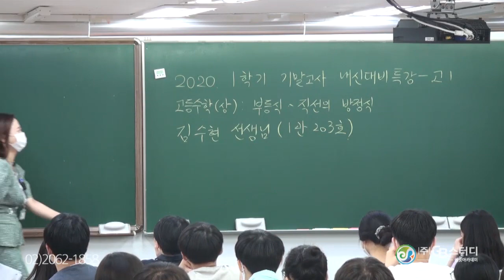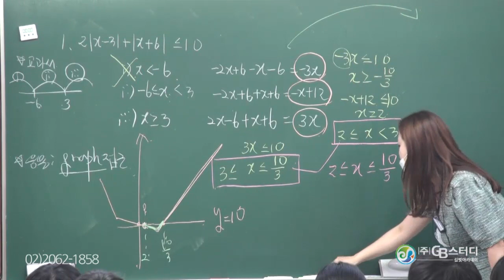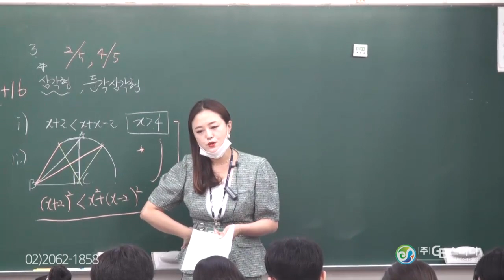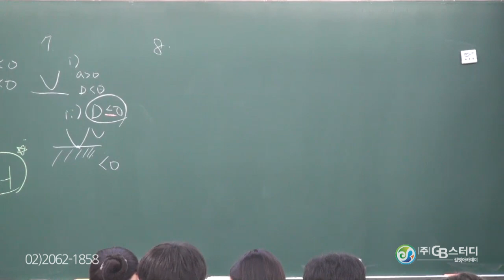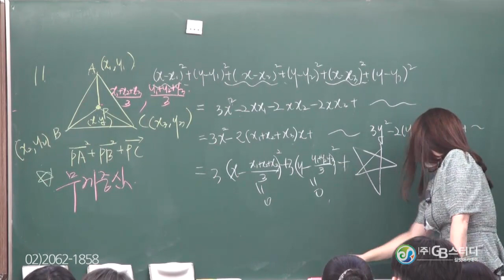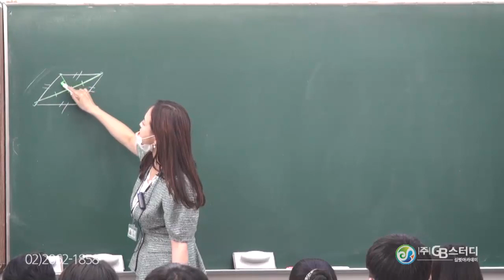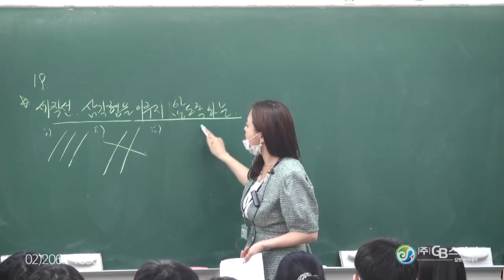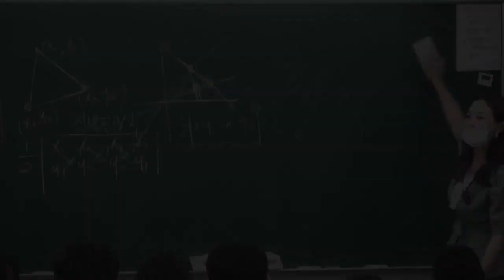목동수학학원 추천 2020년 1학기 기말고사 내신대비특강 고1수학 부등식~직선의 방정식